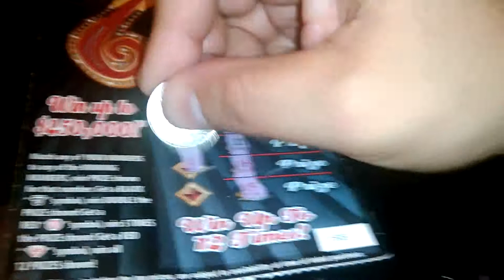Florida lottery scratchoff #2521